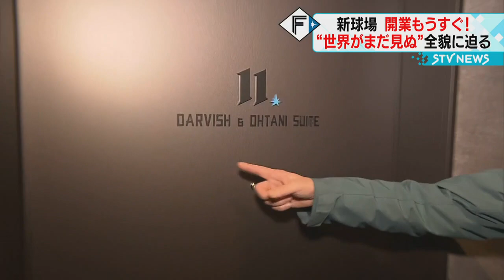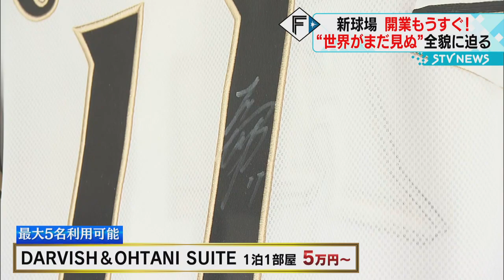【アジア初】球場を一望できるホテル「ＴＯＷＥＲ１１」 テラスから野球観戦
ファイターズの新球場、「エスコンフィールドＨＯＫＫＡＩＤＯ」の象徴的な建物が「ＴＯＷＥＲ１１」。その上段にあるのがアジア初、フィールド内を一望できるホテルです。（2023年3月6日放送）